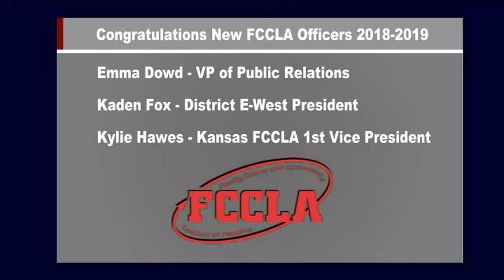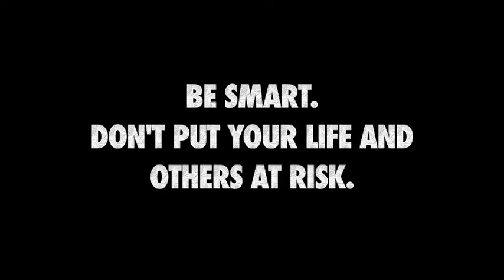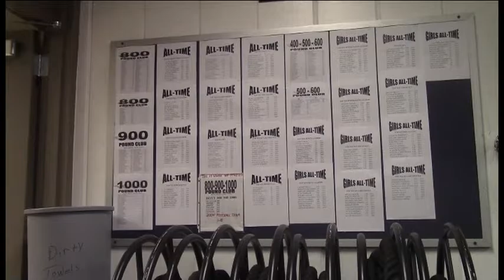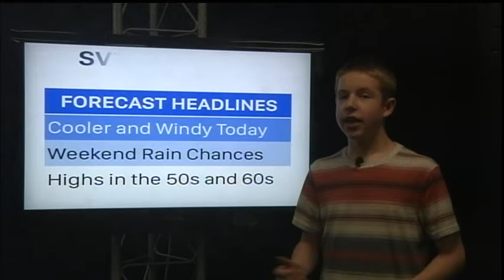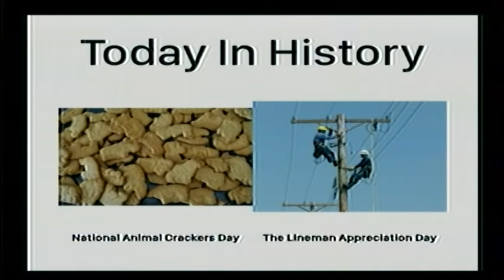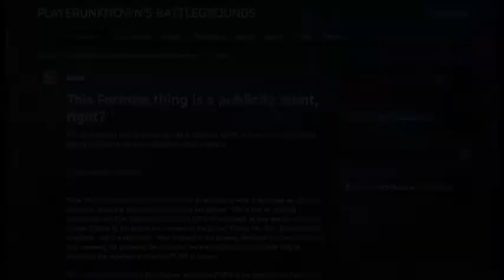4/18/18 SVTV Daily News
Weightlifting Story
Fortnite Story